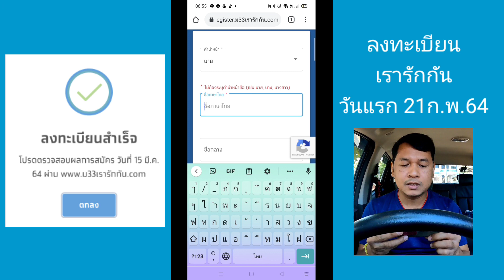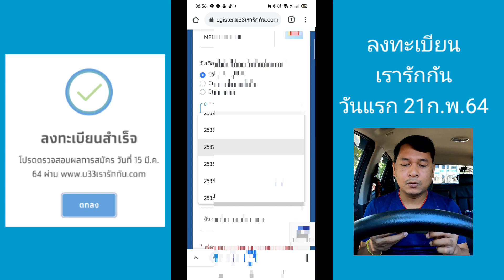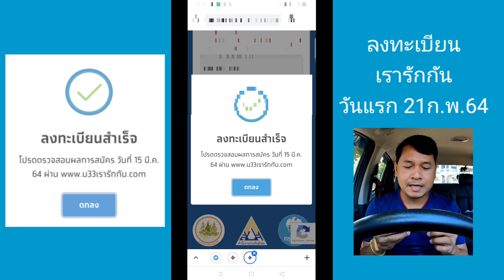วิธีลงทะเบียน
ลงทะเบียน21-7 มี.ค. 64
ธนาคารคัดกรอง 8-14 มี.ค.64
ตรวจสอบสิทธิ์15มี.ค.64

ระยะเวลาโครงการ
21 กุมภาพันธ์ 2564 ถึง 31 พฤคาคม 2564

*รับเงินทุกสัปดาห์ และสะสมสิทธิใช้จ่ายถึงสิ้นสุดโครงการ

คุณสมบัติผู้ได้รับสิทธิ

สัญชาติไทย

เป็นผู้ประกันตน ม33 หรือเคยเป็นผู้ประกันตนมาตรา 33 เมื่อวันที่ 19 ม.ค. 64

ไม่เป็นผู้ถือบัตรสวัสดิการแห่งรัฐ
กับฐานข้อมูลกระทรวงการคลัง

ไม่เป็นผู้ได้รับสิทธิเราชนะ

ไม่เป็นผู้มีบัญชีเงินฝากรวมทุกบัญชีเกิน 500,000 บาท (ณ วันที่ 31 ธ.ค. 2563)

ม.33เรารักกัน เงื่อนไข
ม.33เรารักกัน เช็คสิทธิ์
ม.33เรารักกัน ลงทะเบียน
ม.33เรารักกัน คือ
วิธีลงทะเบียน ม.33เรารักกัน
วิธีสมัคร ม.33เรารักกัน